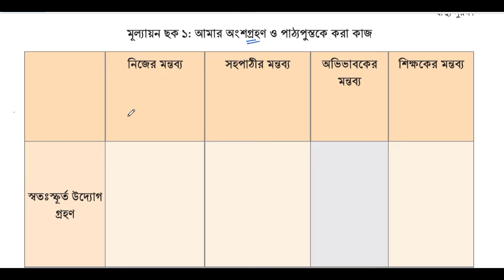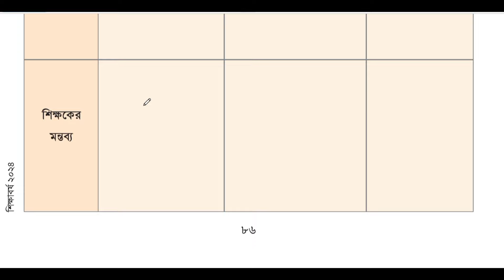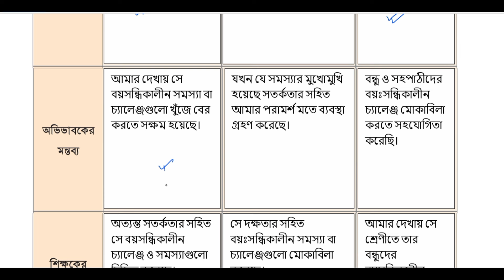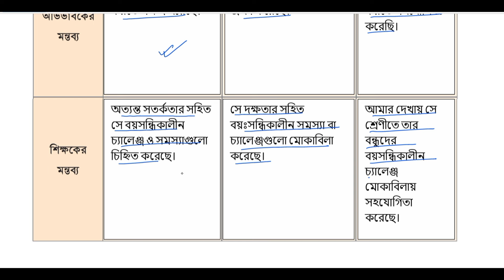Part-7 | ৫ম অধ্যায় | ৮ম শ্রেণি স্বাস্থ্য সুরক্ষা পৃষ্ঠা ৮৫-৮৬ | Class 8 sastho surokkha page 85-86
৮ম শ্রেণি স্বাস্থ্য সুরক্ষা ৫ম অধ্যায় কৈশোরের কথামালা
৮ম শ্রেণি স্বাস্থ্য সুরক্ষা পৃষ্ঠা ৮৫
৮ম শ্রেণি স্বাস্থ্য সুরক্ষা পৃষ্ঠা ৮৬
স্বাস্থ্য সুরক্ষা ৮ম শ্রেণি 2024
৮ম শ্রেণি স্বাস্থ্য সুরক্ষা ৫ম অধ্যায় পৃষ্ঠা ৮৫
class 8 sastho surokkha prista 86
স্বাস্থ্য সুরক্ষা ৮ম শ্রেণি chapter 5
স্বাস্থ্য সুরক্ষা ৮ম শ্রেণি ৫ম অধ্যায় পৃষ্ঠা ৮৬
class 8 sastho surokkha chapter 5
class eight sastho surokkha chapter 5
class 8 sastho surokkha chapter 5 2024
কৈশোরের কথামালা class 8